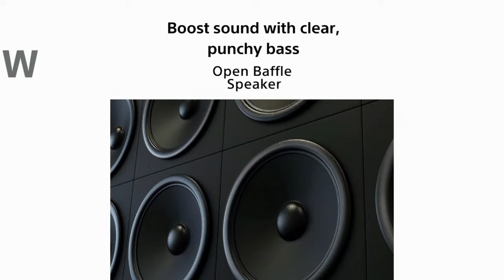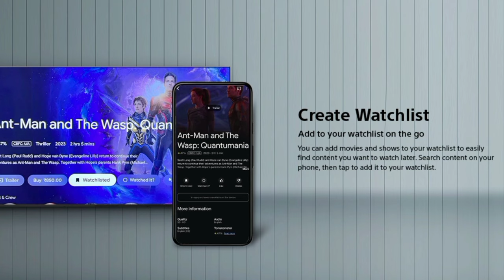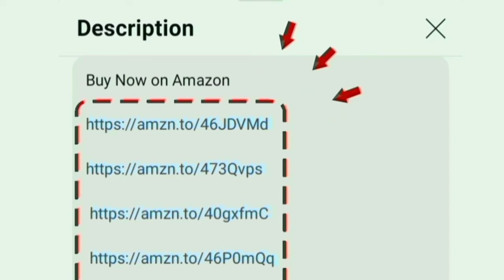Sony Bravia 4K Ultra HD Smart LED Google TV Review in Tamil X74L Series | Best 4K Smart TV in India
55 inch

65 inch

43 inch

00:00 Introduction
00:07 design
00:26 display
00:44 sounds
01:03 performance
01:06 OTT apps
01:16 features
01:23 ports
01:31 wifi blutooth support
01:35 details
02:11 installations
02:18 warranty
02:22 conclusion

Hi friends in this video contains a full review of Sony Bravia 139 cm (55 inches) 4K Ultra HD Smart LED Google TV (Black) x74l google series television in india tamil.

Display details: 4k HDR x reality pro live color motion flow xr100 60 hz refresh rate flim maker mode.
it have the upscaling option for increase the video quality to high level for better experience.

Sounds quality: 20 w output open baffle powerful speaker for produce crystal clear audio quality - premium bass effects - Dolby aduio
Highlights: chromecast playstore app - alexa google assistant - apple air play and home kit
mount: table and wall
Style: Bezel less design for great full view experience
performance: x1 processor
OS: google tv

RAM 2 GB and ROM 16 GB
In built OTT apps: youtube netflix prime video jio cinema zee sonyliv voot hotstar you will access on home page.
connectivity: dual band wifi bluetooth support
Ports: HDMI USB Ethernet optical av game console. able to give connections for set top box cable and dish antenna signal.

800+ customers bought this product on amazon in past month. its an long lasting and first quality television.
size: 139cm 164 cm
Model Numbers: KD-55X74L KD-65X74L
Sold by DAWNTECH ELECTRONICS PRIVATE LIMITED
Updated today: 3rd July 2024